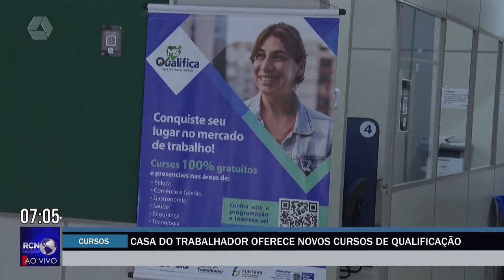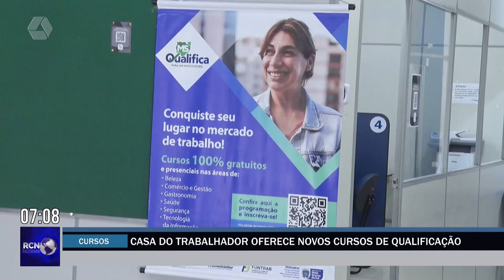Casa do Trabalhador oferece novos cursos de qualificação